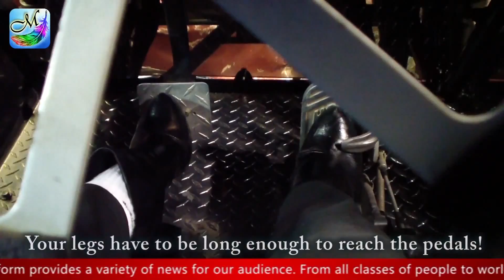Meiling's Unique Resume Reel 金美翎的新闻作品合辑（至2014年冬）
Videos are pretty much from what Meiling has done in the year of 2014. The first year doing video productions. Just within 5 minutes, you should be able to have a general idea on Meiling's journalistic style of work. Now Studio Meiling Productions is upgrading our equipment, the quality of work should be a lot of better. =) Thank you so much for everyone who was a part of Meiling's news stories, and all the great help, and love!